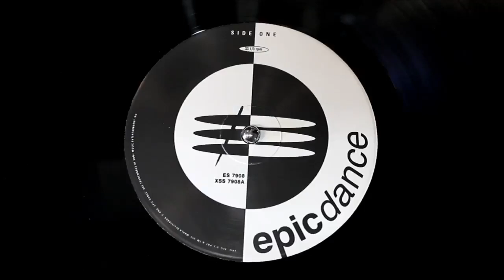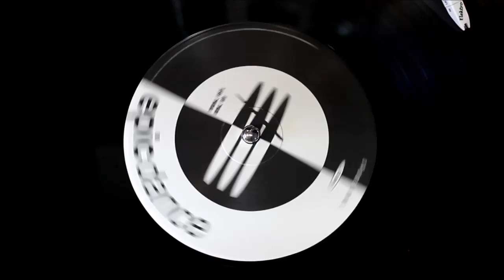Gloria Estefan - Reach (Higher Club Mix - Vox Up) (1996) HD Promo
Format: Vinyl, 12", Promo, 33 ⅓ RPM
Country: UK & Europe
Released: 1996
Genre: Electronic
Style: House

Tracklist
(A) Reach (Higher Club Mix) (Vox Up)  10:42
Engineer – David Sussman
Remix – David Morales
(B1) Reach (Reachin' Dub) 8:10
Engineer – David Sussman
Remix – David Morales
(B2) Reach (Love To Infinity's Aphrodisiac Mix)  6:58
Engineer, Programmed By – Andy Lee, Darrin Tidsey, Pete Lee
Producer [Additional], Remix – Love To Infinity

Companies
Recorded At – Crescent Moon Studios
Mixed At – Crescent Moon Studios
Published By – Foreign Imported Productions & Publishing, Inc.
Published By – Realsongs
Distributed By – Sony Music
Phonographic Copyright (p) – Sony Music Entertainment Inc.

Credits
Art Direction – Nancy Donald
Coordinator [Production Coordinator] – Jorge Casas
Design – Hooshik
Engineer – Eric Schilling
Engineer [Additional] – Ron Taylor
Engineer [Vocal] – Dave Reitzas
Mixed By – Dave Reitzas
Photography By – Herb Ritts
Producer, Arranged By – Emilio Estefan, Jr., Lawrence Dermer
Words By, Music By – Diane Warren, Gloria Estefan

Notes
Recorded & Mixed at Crescent Moon Studios, Miami, FL. Choir Recorded at Gettings Studio, Oose, FL. Orchestra Recorded at Right Track Studios, NY.

A/B1: Reproduced and Remixed for Def Mix Productions.
B2: Additional Production and Remix for JPS Productions at Tecnoir Studios, Manchester, England.